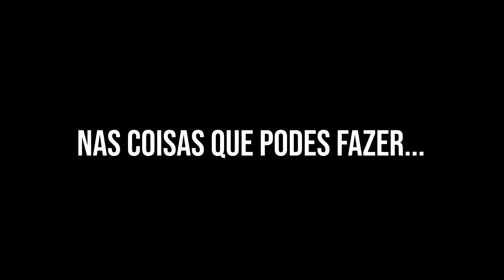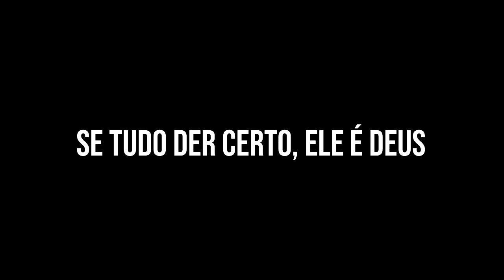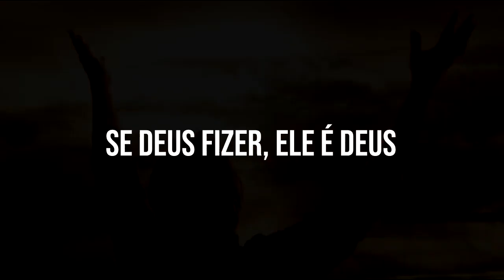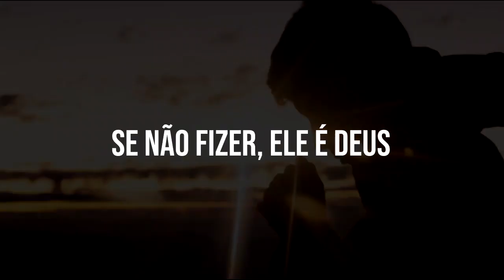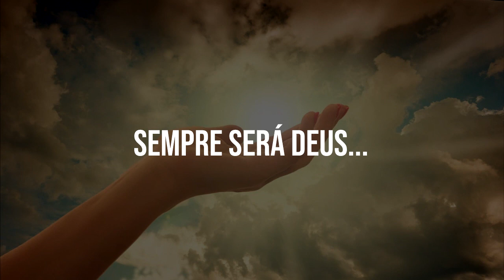Aldo Souza-Deus é Deus-Piano e Bateria cover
Nos ajude dando ideias.

Iurd, Tecladista,Tc, Pr, Aldo, Aldo Souza, teclado, Catedral, Iurd, canções, louvor, louvores, louvores  do Reino, teclado, tecladista, universal